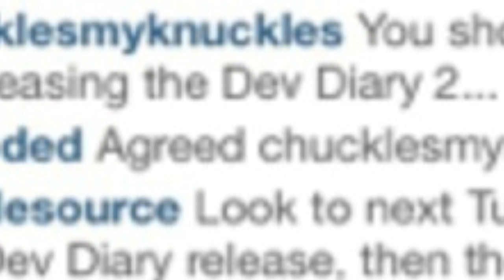MC4 RELEASE DATE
Not an excat date, but nivember 8th is my guess